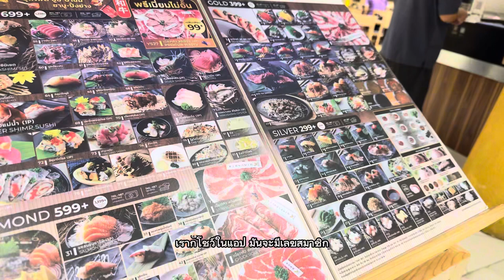My world โลกแห่งการจับจ่าย